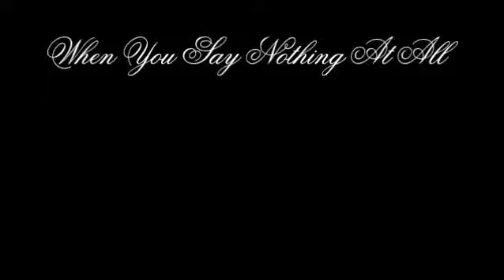When You Say Nothing At All By Richard A Adams